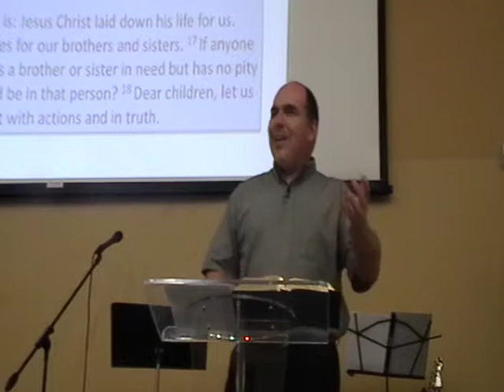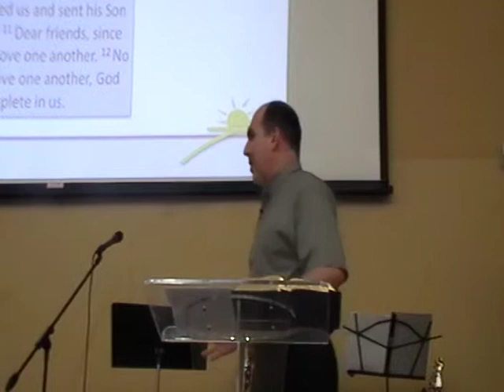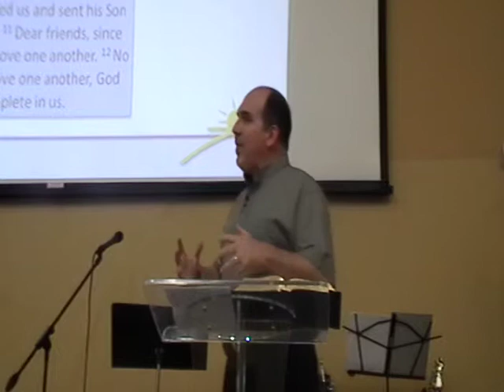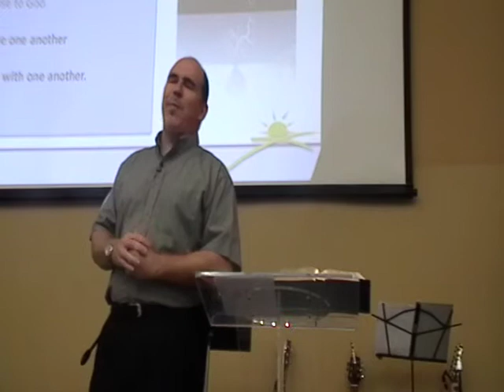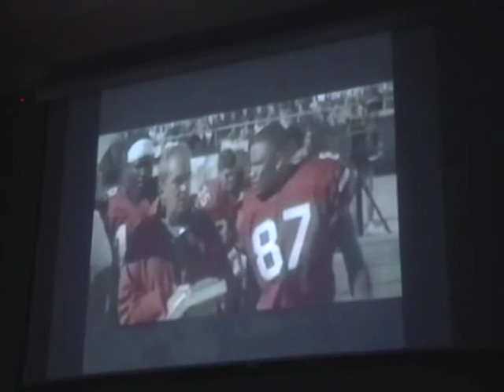06-09-2013 Being a Loving Community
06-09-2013 Being a Loving Community
Pastor Mark Kincade